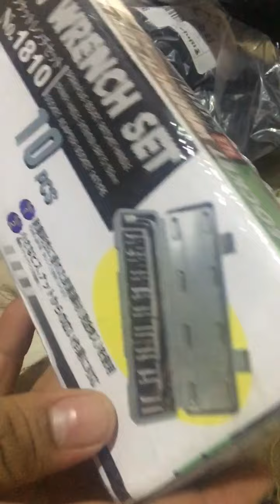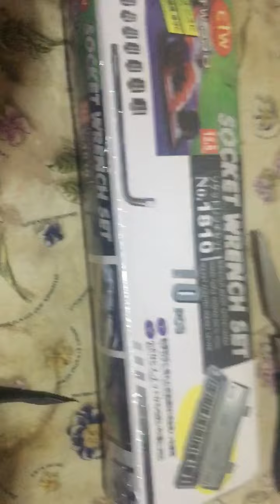Unboxing tayo sa shopee 💯✅ tools is life